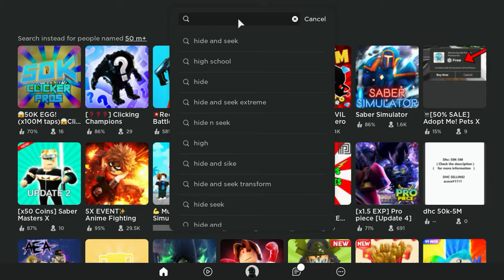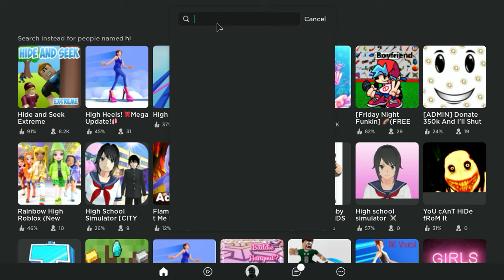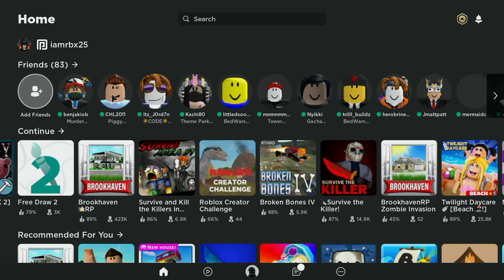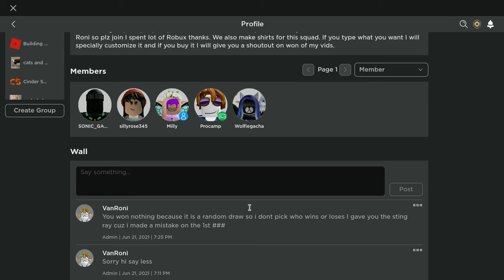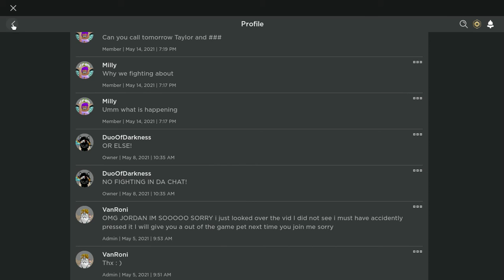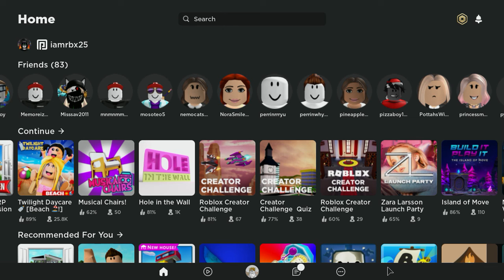1 color challenge on roblox avitars! XD